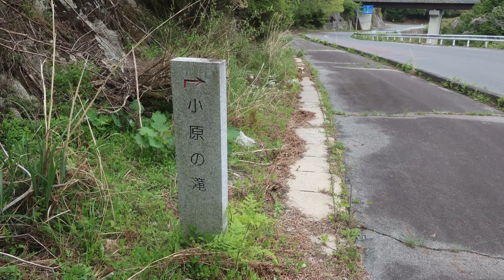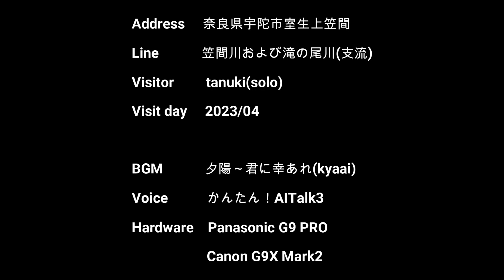小原の滝（奈良県宇陀市室生上笠間）・・・2023/04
周辺の滝も含めた小原の滝です。